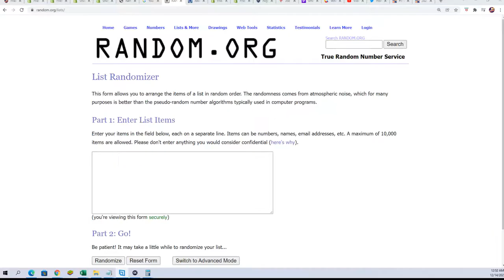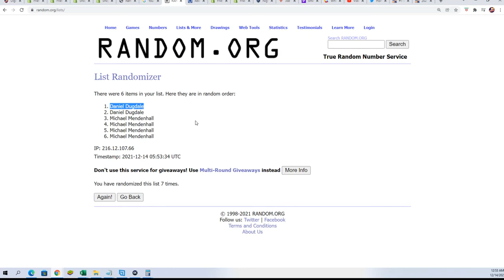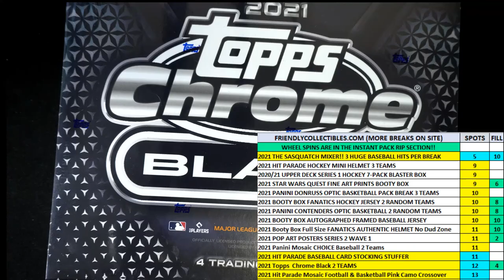2021 Topps Chrome Black Baseball FILLER ID 21CHROMEBLACK131